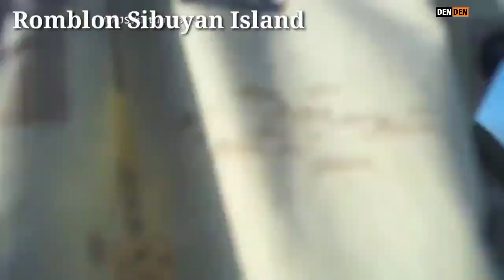Whistle Florida_Bounce mix(SMD)|By dj denden|Free download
BPM: 128
Genre: Bounce
Song Title: Whistle ✔
Song artist: Florida
Remix: Guin alan music mix production
Voice over /Floaters : Sir Laurenz Tisoy
Group : Sibuyan Mix Dj's